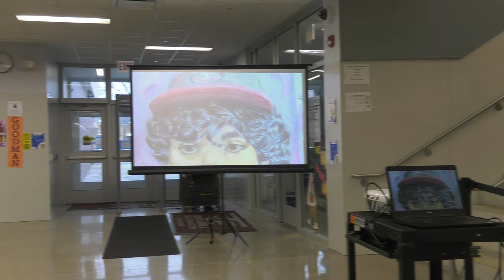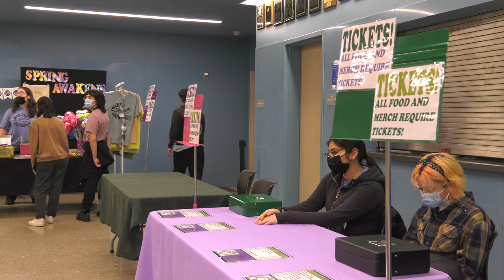Digital art display and front foyer vibe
Hancock Fine Arts Festival